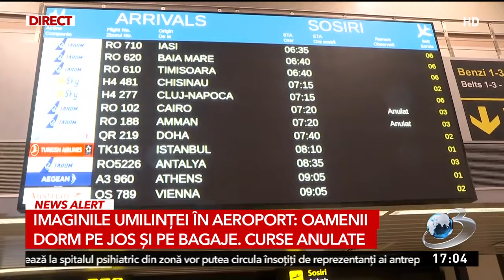Cursele Tarom ar putea fi anulate şi mâine, după ce 30 de piloți și copiloți s-au declarat inapți pe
Cursele Tarom ar putea fi anulate şi mâine, după ce 30 de piloți și copiloți s-au declarat inapți pentru zbor
Potrivit surselor Antena 3 CNN, de mâine companiile partenere Tarom nu vor mai putea reruta pasagerii Tarom din cauza lipsei de fonduri.

&quot;De aceea negocierile trebuie să se încheie azi neapărat. Piloții știu asta și conducerea la fel&quot;, a spus, potrivit surselor Antena 3 CNN, un director din cadrul companiei aeriene.